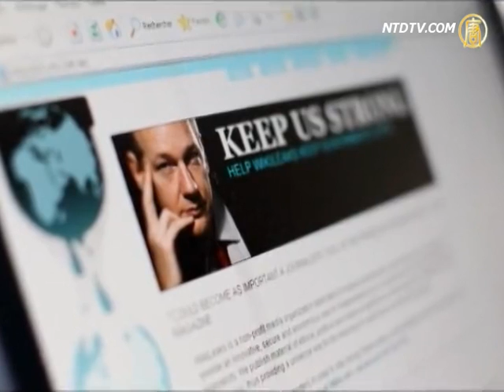受胡青睐 李克强平步青云入主中央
【新唐人2012年11月08日讯】目前，政治局常委的名单仍扑朔迷离，但习近平与李克强已成为几乎毫无意外的既定人选。现任国务院第一副总理李克强被外界形容为寡言、神秘，那么他的从政经历如何，来看一看。